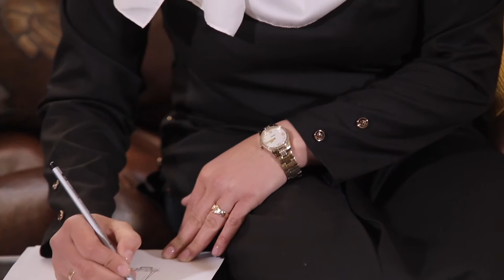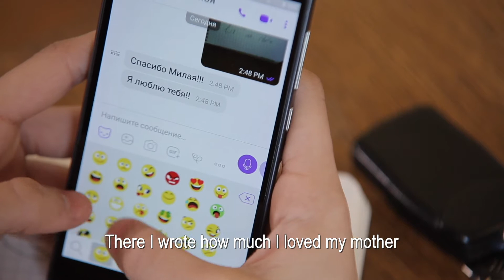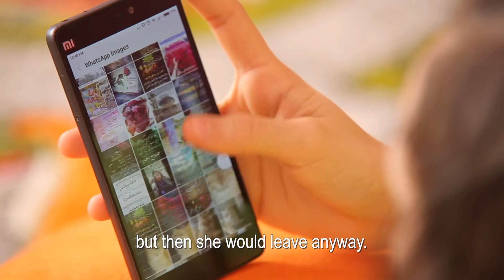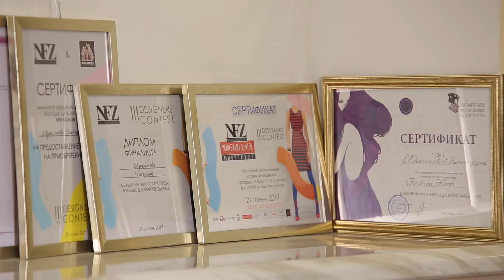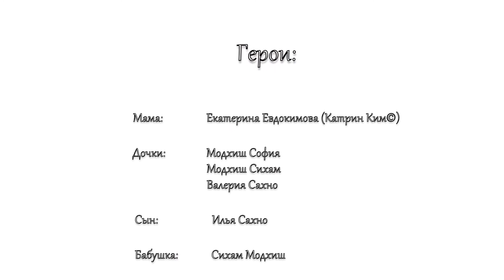ВСЕГДА ГОВОРИ СПАСИБО! | 2019